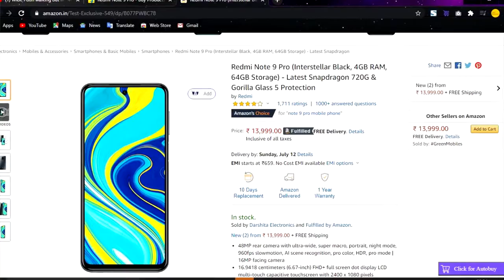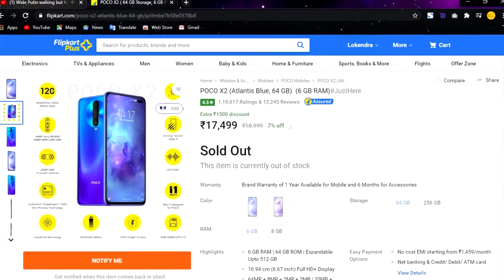Best Phones For PUBG Mobile Under 15000 Rs. (July 2020)